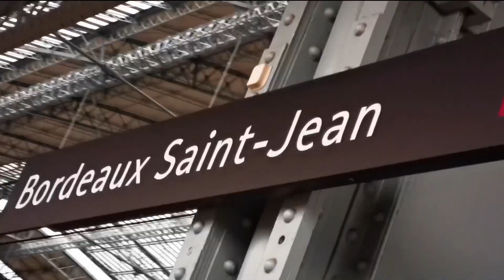[#64] Trajet en cabine d’une BB 7200 côté sud de Bordeaux.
Dernière vidéo de l’année 2022 , aujourd’hui direction le sud de Bordeaux en cabine d’une BB 7200

Bon visionnage :)